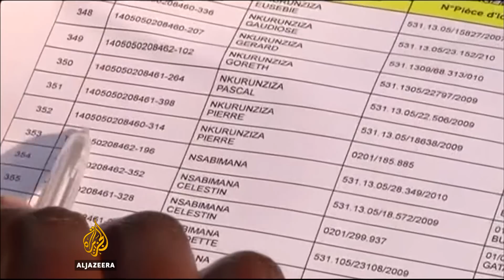Violence feared as Burundians ordered to hand in guns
Burundi's president has called for all civilians to turn in their weapons by Saturday, or face tough action from police. Critics say the ultimatum could trigger widespread violence. Rob Matheson reports.